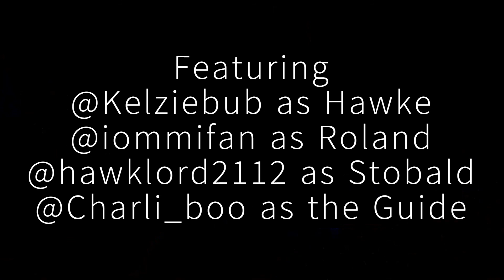Anisoptera Knights 61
an Invisible Sun Crisis

Somewhat different camera angle. Laptop was out of power so shot on my shiny new GP6Pro